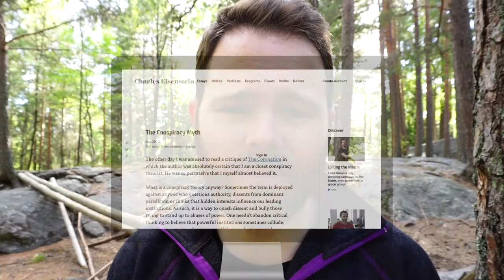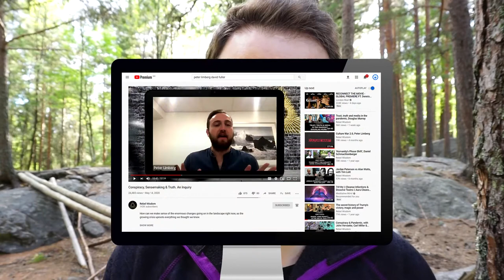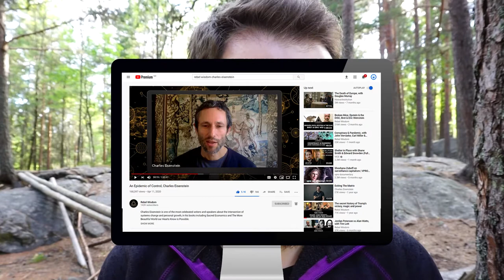Archetypal Inflation in a Post-Truth World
In today's video, Reclaim your Inner Throne founder Eivind F. Skjellum gets personal.

Inspired by recent contributions to the sense-making conversations from Rebel Wisdom and Charles Eisenstein, Eivind reflects on the ways in which leaders of the conversation MUST dare to face the demons of their inner worlds in  liminal times such as these.

For it is in the nature of the liminal to unearth our inner exiles, and in order to integrate them, our constructed and partial identities have to die so that a more integrated one can be born.

This is why the liminal of the Underworld is a "tomb and a womb", and a generous invitation from the evolutionary impulse to become whole and integrated.

When we refuse, we hunker down on our narratives - designed to hide ourselves from ourselves - and then we go in search for people who love the narrative we're pushing, so that can keep the dying story alive.

And so it happens in a post-truth world that leaders - and their followers - are often no longer committed to truth, but to what gets them sufficient attention to keep remaining unchanged.

And that's when archetypal inflation can set in.

This is tricky territory, and we have to explore it.